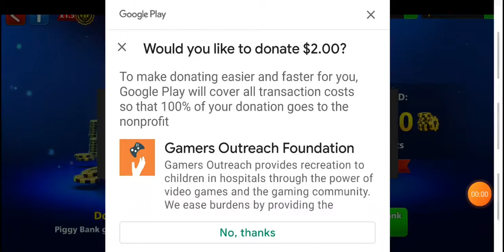PIGGY BANK!!👌🏼👌🏼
Opening the piggy bank for the first time.